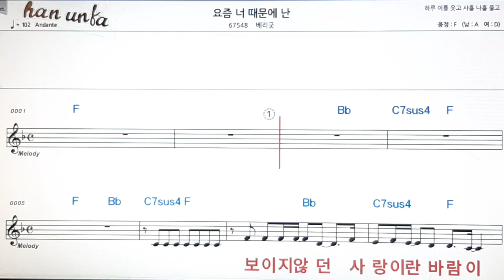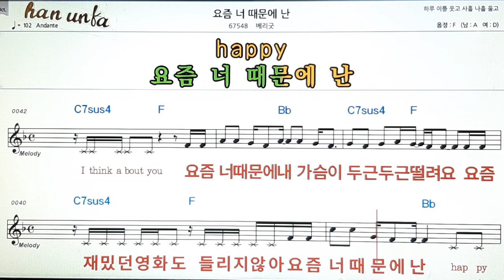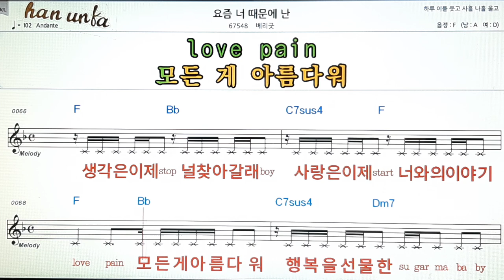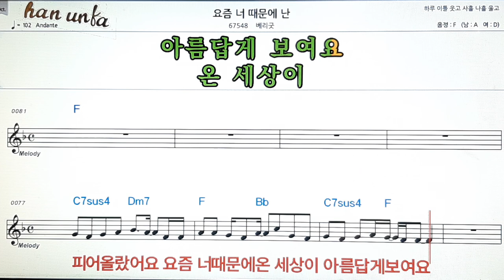요즘 너 때문에 난/베리굿👍노래 반주, 코드 악보,가라오케💋Karaoke*Sheet Music*Chord*MR